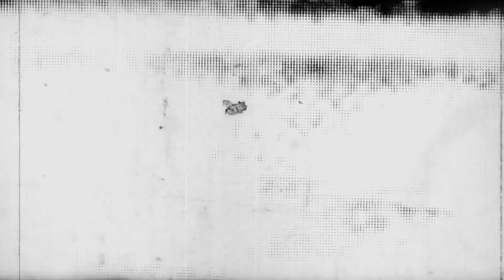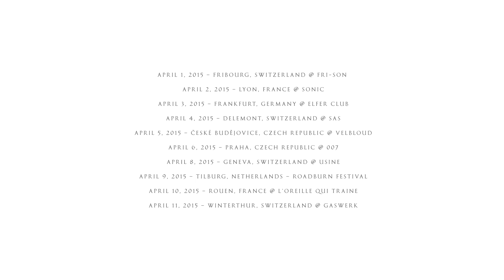KEN mode / Cortez - European Tour 2015 Trailer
KEN mode / Cortez

April 1, 2015 – Fribourg, Switzerland @ Fri-Son
April 2, 2015 – Lyon, France @ Sonic
April 3, 2015 – Frankfurt, Germany @ Elfer Club
April 4, 2015 – Delemont, Switzerland @ Sas
April 5, 2015 – České Budějovice, Czech Republic @ Velbloud
April 6, 2015 – Praha, Czech Republic @ 007
April 8, 2015 – Geneva, Switzerland @ Usine
April 9, 2015 – Tilburg, Netherlands – Roadburn Festival
April 10, 2015 – Rouen, France @ L’Oreille Qui Traine
April 11, 2015 – Winterthur, Switzerland @ Gaswerk